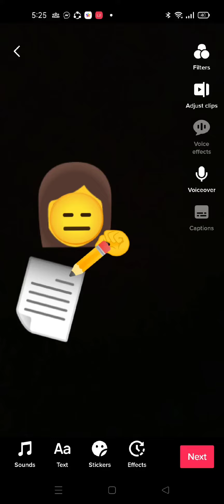emoji story // part 1 // Psycen Arcenal